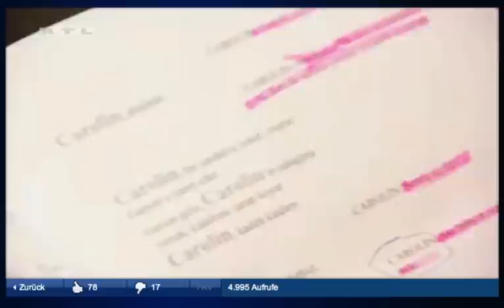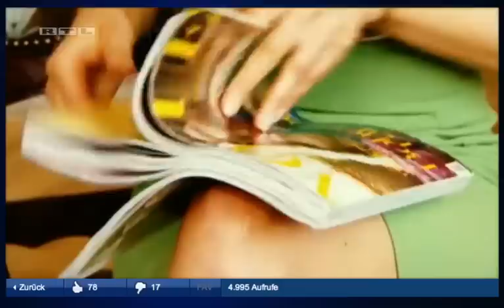Explosiv- Reportage Wilma Elles